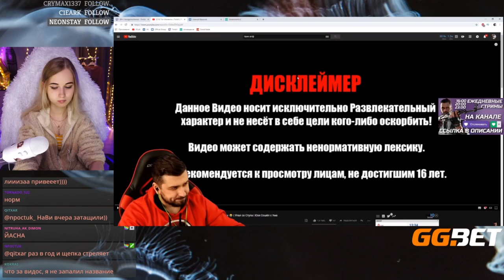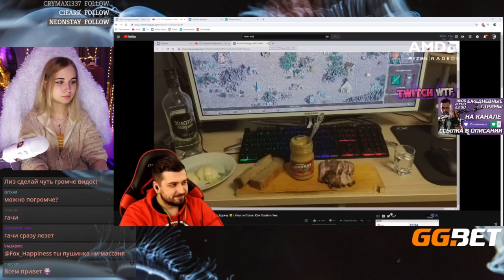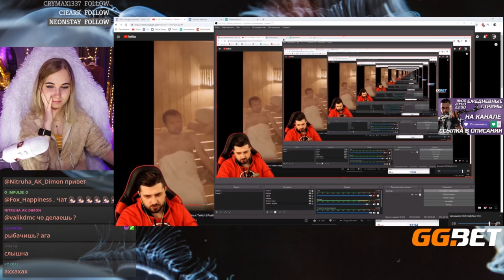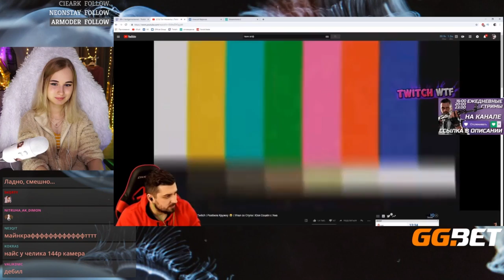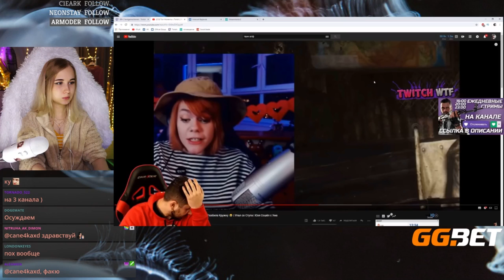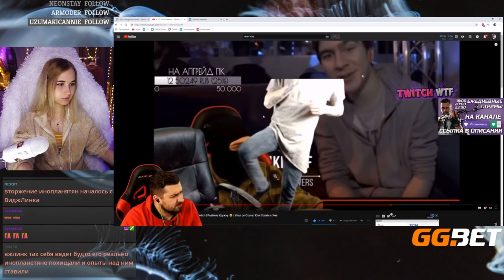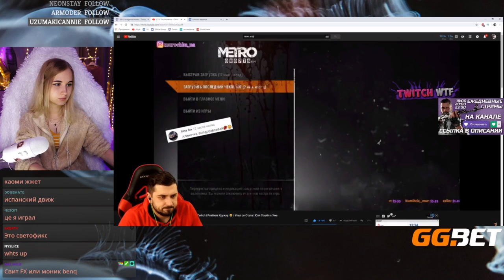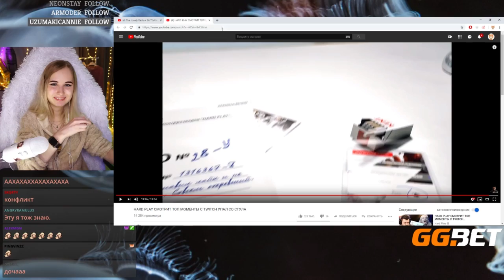Fox Happiness смотрит HARD PLAY СМОТРИТ ТОП МОМЕНТЫ С TWITCH УПАЛ СО СТУЛА